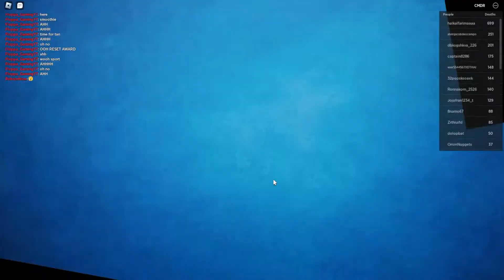Having FUN DYING!!!!! in DEATH Sandbox (CHAOS!!!!)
Today I will Die a Bunch (With Capybara)